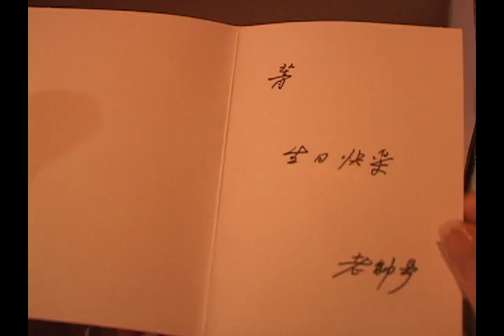Your Story (久石譲×福原美穂) - 溺愛MV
9913X鄭亜婷，隆重鉅獻!